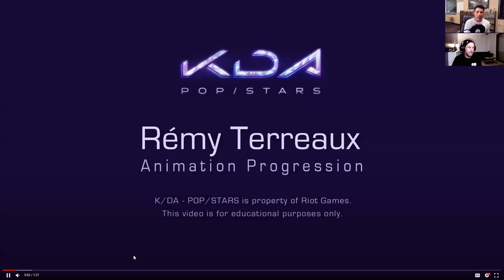iAnimate.net podcast #90 - Arcane League of Legends Animation Lead - Alexis Wanneroy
In our 90th podcast we interview Fortiche's  Animation Lead. Alexis Wanneroy, as they've just wrapped up on Riot Games & Netflix's Arcane: League of Legends season 1. Alexis spent almost 13 years at Dreamworks Animation, working on such titles as Kung Fu Panda, and Rise of the Guardians, before heading back to Paris leading the animation team of this ground breaking animation show. If you've seen the show, seen the Image Dragon's music video, or anything about Arcane: League of Legends you won't want to miss this interview!

If you would like to find out more about our Feature Animation Workshops,